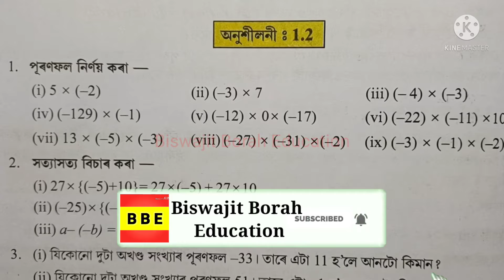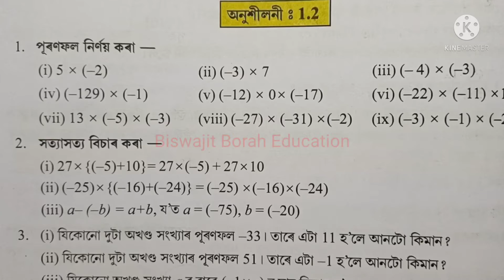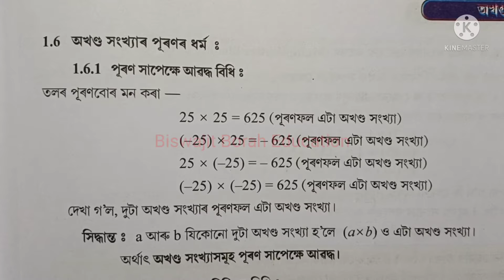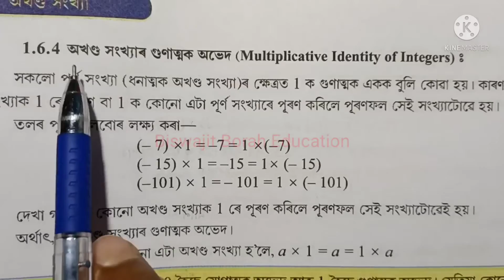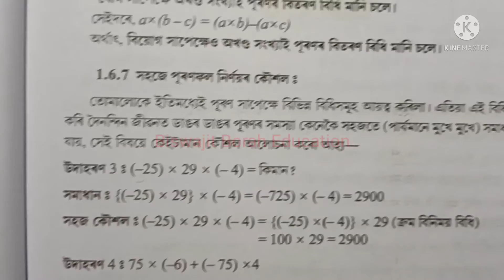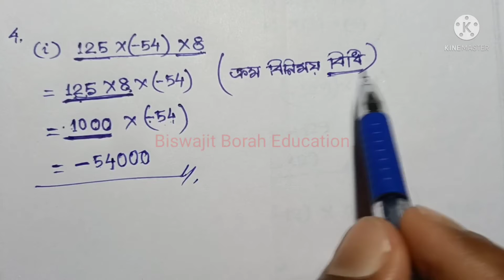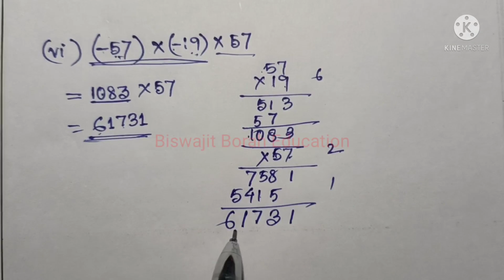Class 7 Maths, Ex-1.2, Question No.4 Solution Assamese medium SCERT Assam Chapter-1 Integers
Class7MathsChapter1 Class7MathsIntegers BBE SCERT Assam Class 7 Maths Chapter 1 "Integers"/অখণ্ড সংখ্যা" Exercise 1.2 question number 4 solution explanation in Assamese

Class 7 Maths Chapter 4 "Simple Equations" video links are given below...